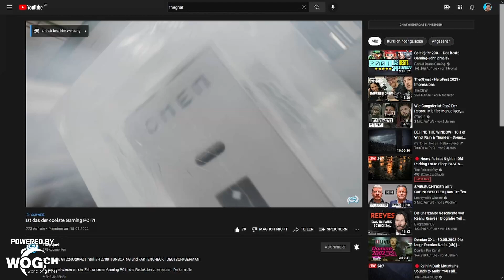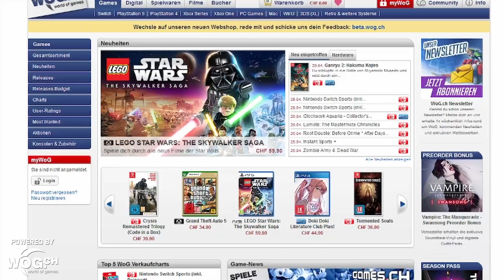Frisch(G)presst #1 - News & Reviews frisch aus der Presse